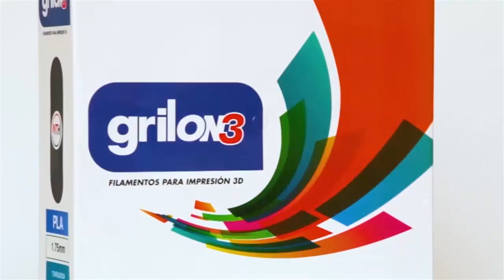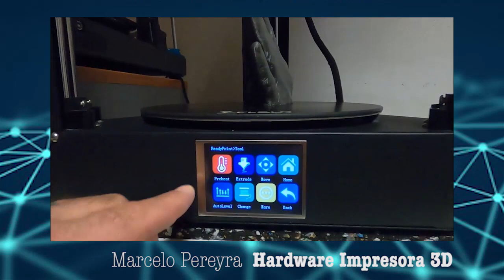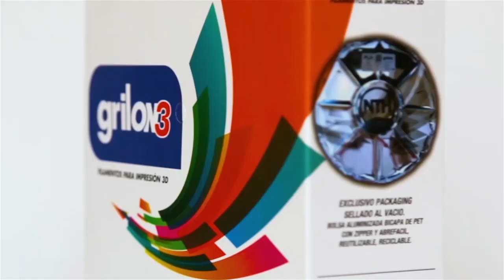Dominio 3D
Estamos transmitiendo con el sistema Multiplataforma a todas las redes simultáneamente

Apoyá a Dominio Digital con tu tarjeta de crédito por menos de un dólar por mes